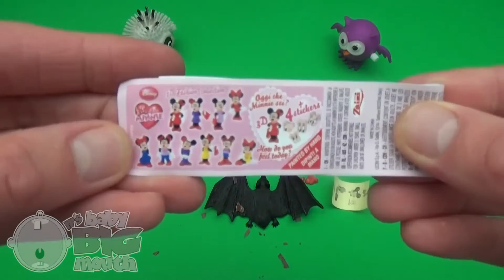Disney Minnie Mouse Surprise Egg Learn A Word! Spelling Halloween Words! Lesson 1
Get the NEW BABY BIG MOUTH APP!!

Humpty Dumpty Sat On A Wall and Many More Nursery Rhymes for Children | Kids Songs by ChuChu TV
Surprise Eggs Street Vehicles For Kids | Baby, Public Transport, Utility Vehicles & more | ChuChu TV
Surprise Eggs Wildlife Toys | Learn Wild Animals & Animal Sounds | ChuChu TV Surprise For Kids
Halloween Surprise Eggs | Halloween Trick or Treat Costumes | Spooky Halloween Surprise | ChuChu TV
Magical Surprise Eggs Ball Pit Show For Kids | Learn Colours & Shapes | ChuChu TV Surprise Fun
151 SURPRISE EGGS! BubbleGuppies CookieMonster Pocoyo ELMO Disney Frozen Play-Doh Marvel Spiderman
Bob The Train | Humpty Dumpty Sat On A Wall | 3D Rhymes | Nursery Kids Songs
Mary Had a Little Lamb | Nursery Rhymes Collection from Dave and Ava
Fun Play and Learn Colours with Play Dough Balls with Molds for Kids
Johny Johny Yes Papa Nursery Rhyme - Kids' Songs - 3D Animation English Rhymes For Children
Teddy Bear, Teddy Bear, Turn Around | Nursery Rhymes for Kids and Children | Baby Song Dave and Ava
Ice Cream Song | Plus Lots More Nursery Rhymes | From LittleBabyBum!
Glitter Playdough Ice Cream Surprise Eggs Disney Princess Cinderella Snow White Rapunzel Belle Toys
Red Apple Songs Collection | 75 Mins of Nursery Rhymes | BusyBeavers Teach Fruit Surprise Eggs More
Humpty Dumpty Nursery Rhyme - 3D Animation English Rhymes for children
Colors Songs Collection | Learn, Teach Colours to Toddlers | ChuChuTV Preschool Kids Nursery Rhymes
Learn Colors with Teeth Brush, Teach Colours, Baby Children Kids Learning Videos by Baby Rhymes
Surprise Eggs Color Songs | Learn colours | 3D Egg colors Nursery Rhymes & Songs for children
Going On A Lion Hunt | Plus Lots More Nursery Rhymes | From LittleBabyBum!

30 Surprise Eggs!!! Disney CARS MARVEL Spider Man SpongeBob HELLO KITTY PARTY ANIMALS Compilation
Surprise Nesting Eggs Week! 3 Huge Surprise Nesting Eggs! Day 3!
NEW Surprise Eggs For Kids Rainbow Colored Spiderman Frozen Elsa Lightning McQueen Peppa Pig Videos
Disney Zootopia Surprise Egg Learn-A-Word! Spelling Words Starting With "D"! Lesson 5
NEW Surprise Eggs For Kids - Peppa Pig Frozen Elsa Lightning McQueen Spiderman Kids Videos #6
Play Doh Ducks Surprise Toy Tom and Jerry Masha and the Bear Hulk Star Wars Inside Out Joy and Anger
Learn Colours With Toy Star Wistles! Fun Learning Challenge!
Surprise Nesting Eggs Week! Multi-Coloured Surprise Nesting Egg! Day 2!
Surprise Nesting Eggs Week! 5 Huge Surprise Nesting Eggs! Part 4!
PJ Masks Romeo Game - Surprise Eggs Paw Patrol, Mickey Mouse, Spiderman and Slime
Learn Colours with Surprise Eggs! Mixing Primary Colours!
McDonalds Happy Meal Toys Angry Birds Play-Doh Surprise Eggs Opening Fun With Ckn Toys
BIG EGG HUNT FOR HUGE SURPRISE EGGS + Golden Egg Surprise Opening Toy Surprises Batman Disney Cars
DIY Yogurt Milk Ice Cream Stick How To Make Disney Toy Surprise Eggs Learn Colors Toys
151 SURPRISE EGGS! BubbleGuppies CookieMonster Pocoyo ELMO Disney Frozen Play-Doh Marvel Spiderman
Learn Patterns with Glitter Surprise Eggs! Opening Surprise Eggs filled with Toys! Lesson 22
Learn Sizes with Surprise Eggs! Opening HUGE Shiny Silver Chocolate Mystery Eggs!

Take a look at Baby Big Mouth stats and you'll understand why I am a fan.